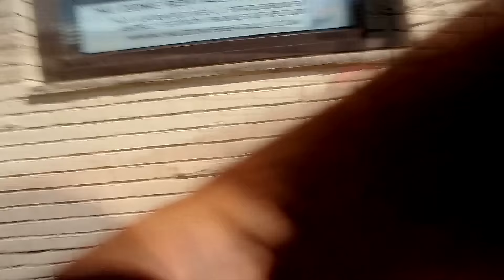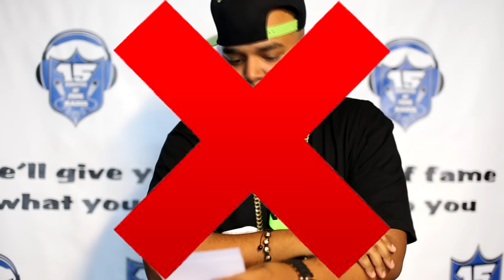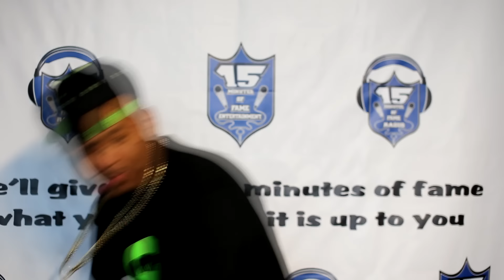THE BAR EXAM Game Show S2 Episode 6 w/ Charlie Clips, Jaz the Rapper & Cortez (Winner's Edition 2)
Register to be a contestant for THE BAR EXAM GAME SHOW SEASON 3

Watch The Heavy Bag Show Every Thursday 8-10pm (EST) live